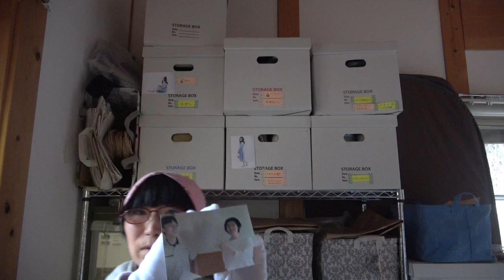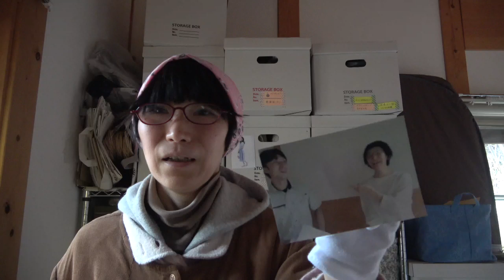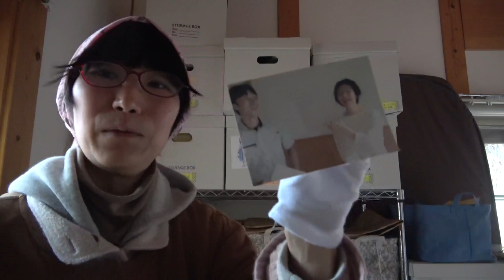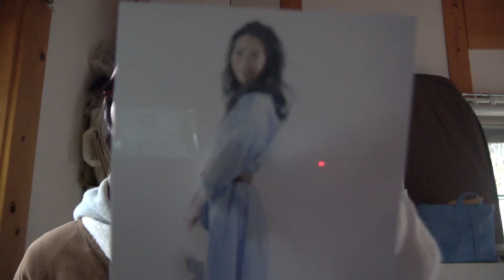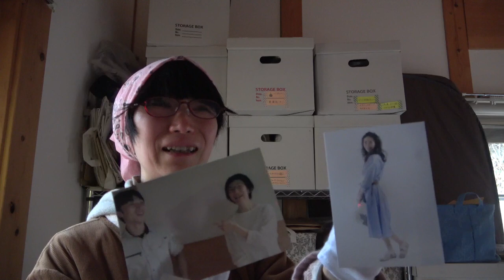【涙】笑顔の写真にストレス解消効果があるか試した結果！過敏症になる前と後の私